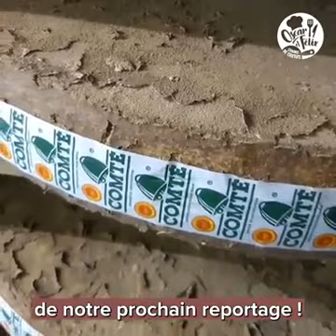Oscar et Félix à la fromagerie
Pour tout savoir sur la fabrication du Comté grâce aux deux jeunes reporters Oscar et Félix